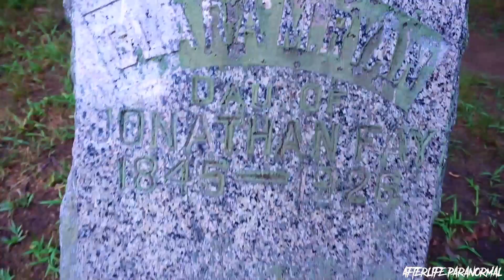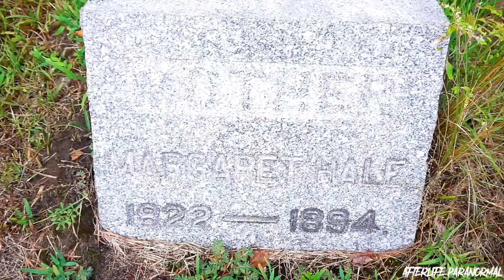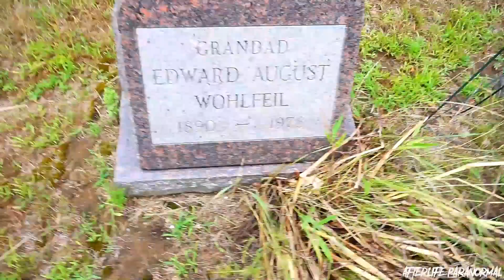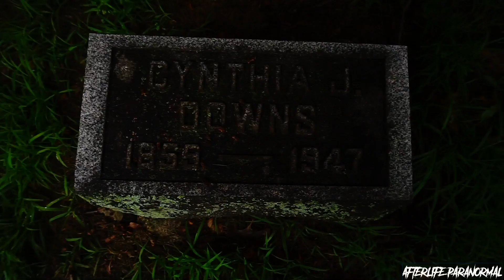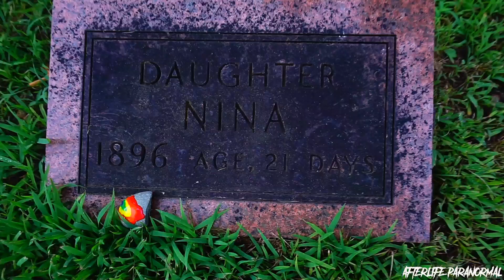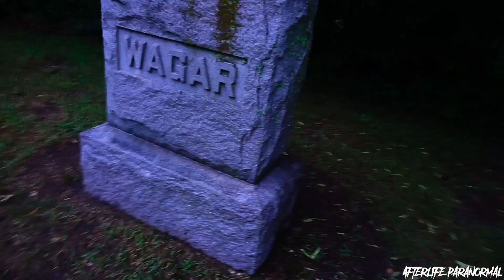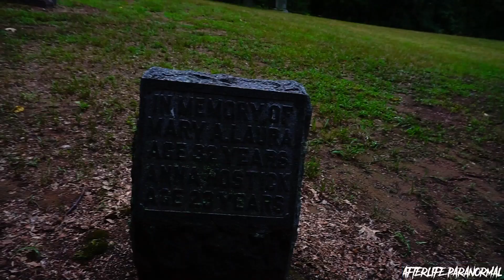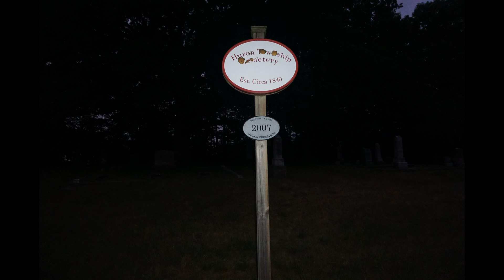Investigating The Huron Township Cemetery Alone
I investigated the Huron Township cemetery. I went alone on this investigation to capture paranormal evidence.

Huron Township Cemetery

location : New Boston Michigan